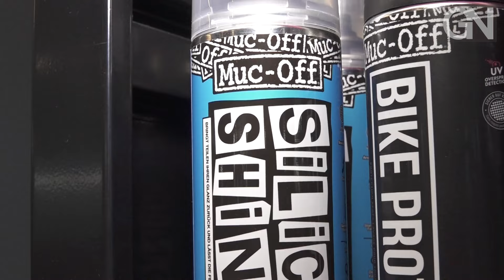Die "Must-Haves" der Fahrrad-Saison | Tipps vom Händler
Der Frühling ist in der Grafschaft Bentheim angekommen und damit auch die diesjährige Fahrradsaison. Doch während die warmen Temperaturen noch auf sich warten lassen, ist es an der Zeit die Fahrräder zu entstauben und fit für den Straßenverkehr zu machen. Die Grafschafter Nachrichten haben sich im lokalen Fachhandel umgehört, welches Zubehör und Accessoires in diesem Jahr besonders angesagt sind.

Kapitel
0:00 Intro
0:40 Reinigungstipps fürs Fahrrad
1:27 So sichert man ein Fahrrad
2:40 Der richtige Fahrradhelm
3:55 Weiteres Zubehör
4:30 Outro
Redakteurin: Vivienne Kraus
Videoredakteur: Henrik Hille